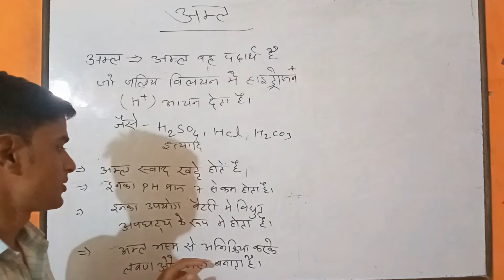अम्ल क्या है